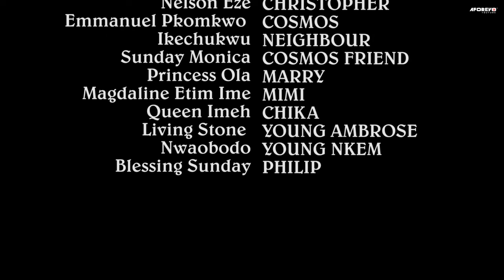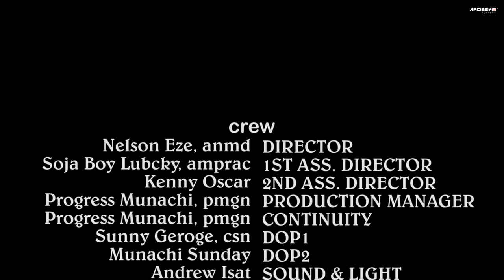She Poured Hot Water On Her Step-Daughter Hoping She Will Die But God Saved Her Life/African Movies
In this Nigerian movie, Starring: Tracy ChiomaOkpala, Happiness Okere, Lordfrank Uwaezuoke and other Nollywood actors.